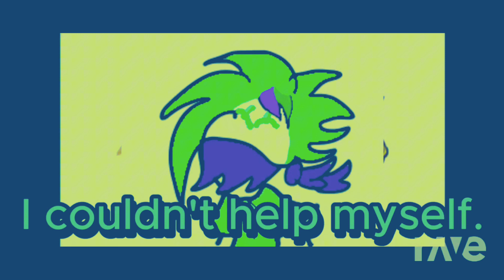Kens Night Bomb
Something random. Something crazy. Something unique.